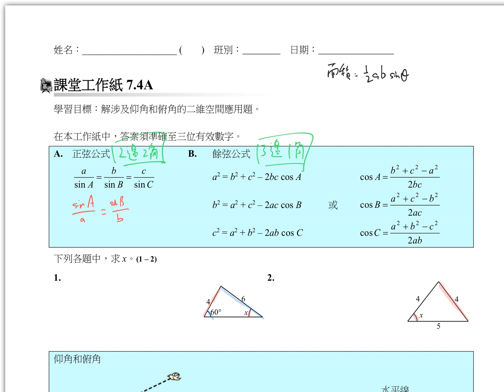1718 S4 MATH CH7.4A Q1-2